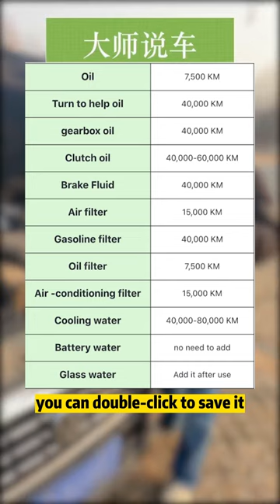Car maintenance knowledge that even a 10-year-old driver may not know!tutorial